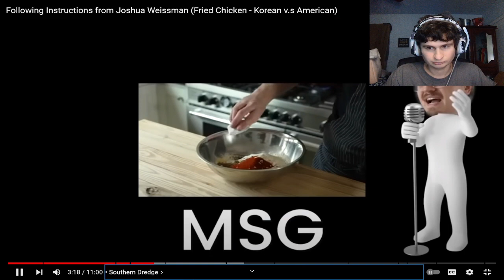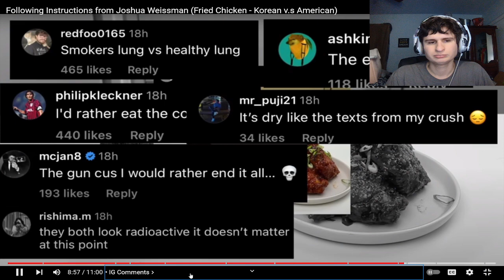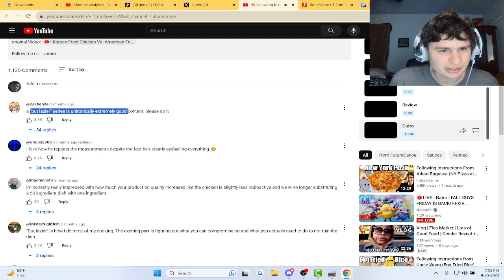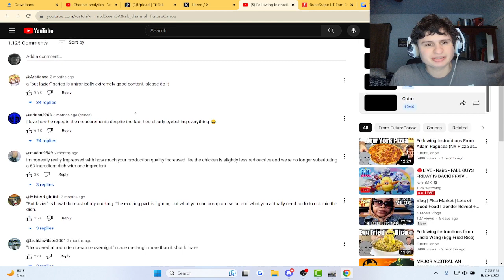This Youtube got big copying recipies from other youtubers and it's AMAZING!